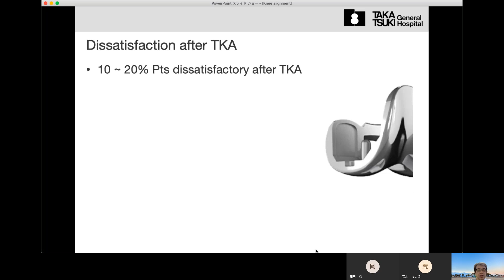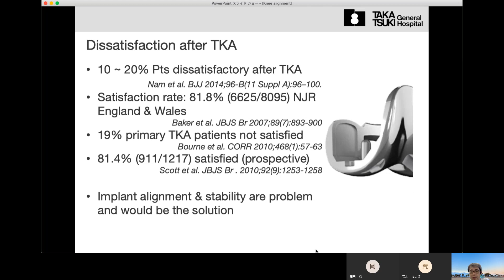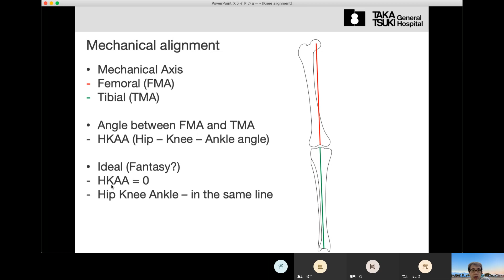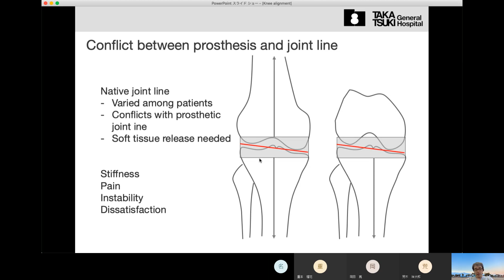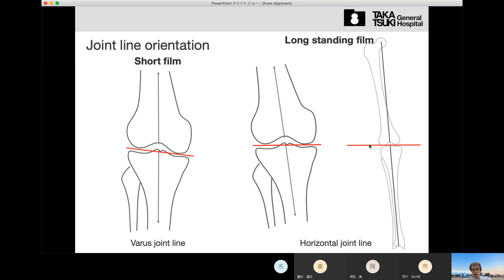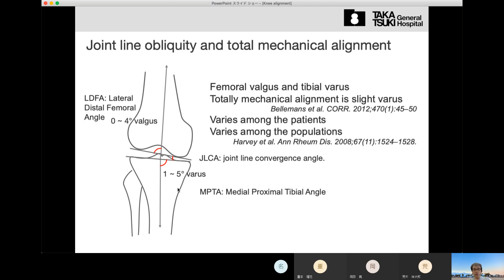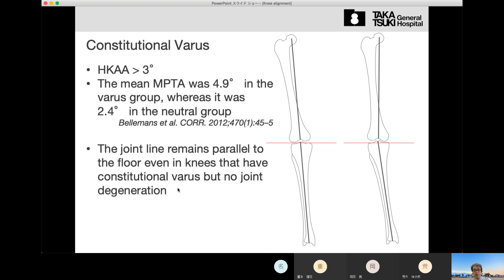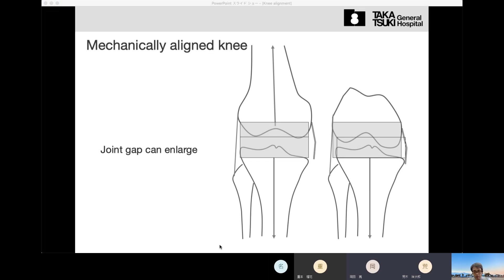(MJOM May 12) TKA Alignment 2